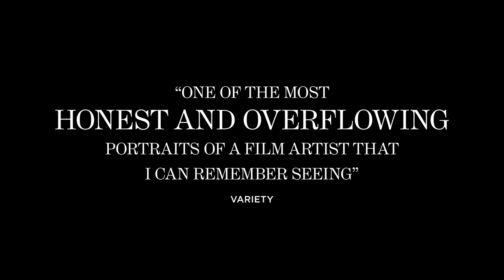Bergman: A Year In A Life Trailer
An intimate portrait of legendary Swedish film director - Ingmar Bergman. Following a year of his extraordinary work, personal demons and conflicted relationships with women, the film creates an enticing analysis of this most iconic and controversial genius.